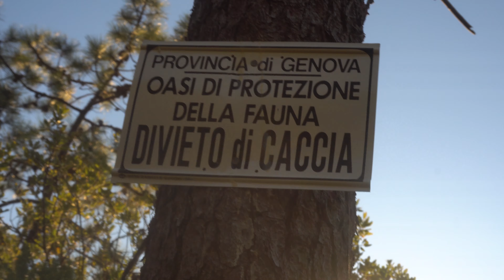Camminate su camminate[Sestri Levante]|4k